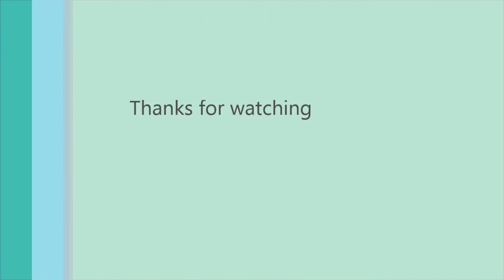Yugioh bonds beyond time Amv